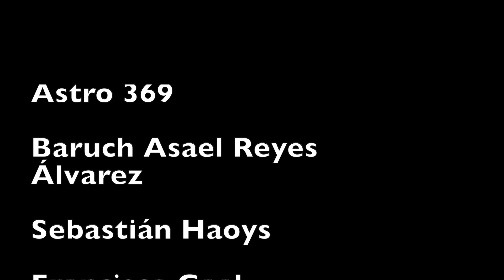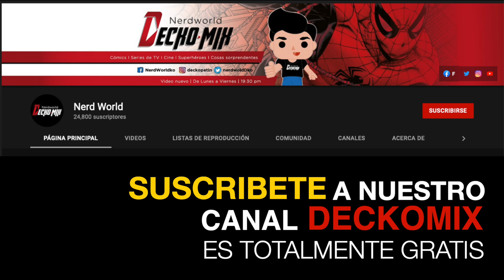¿ QUÉ ESTA PASANDO EN AFGANISTÁN ?